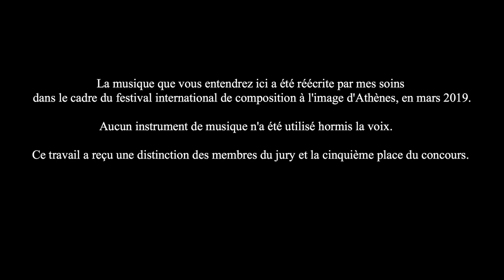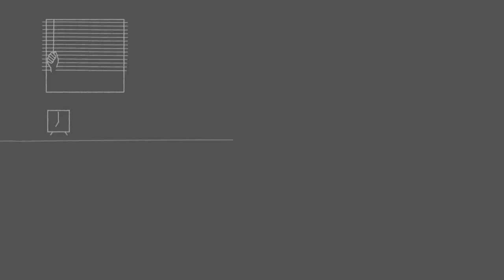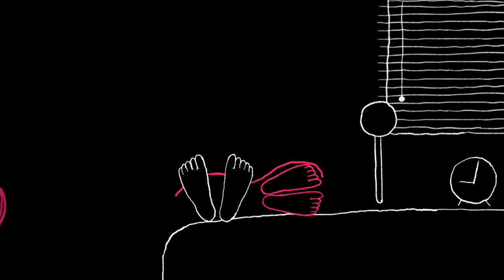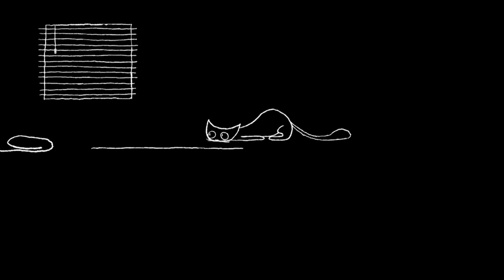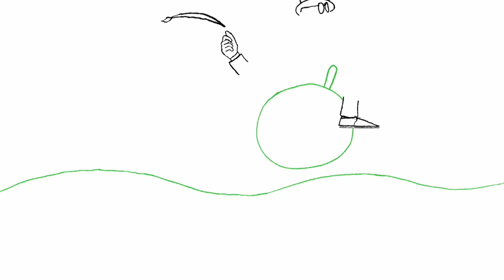Once upon the line - Alicja Jasina (rescored)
Once upon the line is a film directed and animated by Alicja Jasina.
The original music was composed by Aaron Gilmartin.
This version was musically rescored by me for the International Animated Film Music Competition of Megaron, Athens.
My work get one distinction from the jury and the 5th place of the contest.